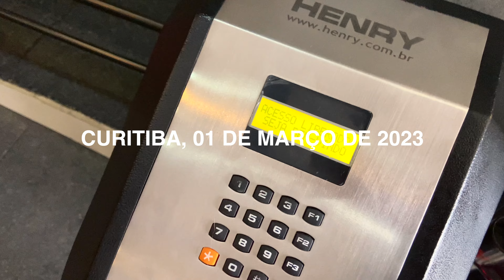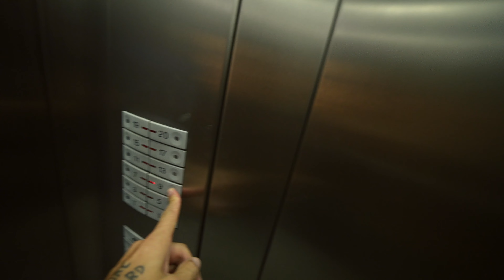O PALADAR NÃO RETROCEDE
Curitiba, 01 de Março de 2023.

Treino de pernas gostoso demais na Overall, seguido de uma reunião incrível com meu amigo Dom Bernardino. E é óbvio que teve café e uma analogia sobre o café ser bom ou não e até melhor dizer, sobre o paladar não retroceder e nós estarmos em constante crescimento quando nos colamos em lugares bons, com pessoas boas e claro, melhores que nós. Pós café encontrei Pedro Mamoré em seu novo estúdio fotográfico lá no Edifício Tijucas, lindo demais inclusive. MUITAS FOTOS vão rolar naquele espaço. Conversas boas e uma sessão de cinema na pré estreia de Creed III a convite do IMAX Curitiba com meus convidados Lucca Arbigaus e Mariana Lima que fazem parte do mundo do boxe e não tinha como eu convidar outras pessoas que não fossem eles para estarem comigo nessa pré estreia incrível. Chegando em casa, um presentinho da K&F Concept estava me esperando e qual era o presentinho? Sim, um Filtro Black Diffusion 1/4 ND2-32 para a minha 35mm Sigma Art. Meu Deus, que dia gostoso demais. Março começou com tudo, tem vídeo novo todo dia. tem vlog todo tem, tem daily Vlog.